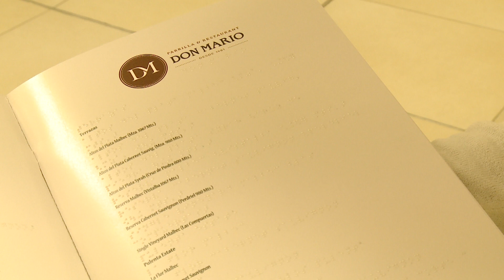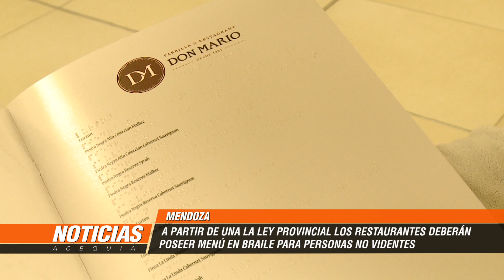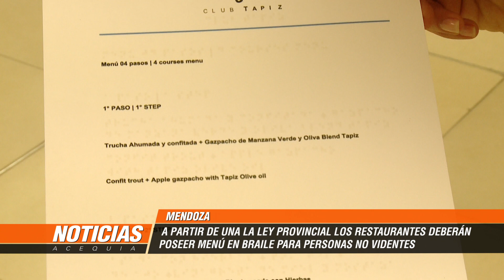Con la ley provincial de Menú Braile más restaurantes incluyen a las personas no videntes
A partir del 14 de agosto entró en vigencia la ley provincial que exige la inclusión de menú braile en las cartas. La Consultora Saile y Villalba impulsó en un primer momento en Mendoza. Dialogamos con sus creadoras sobre cómo comenzaron y cómo actúa el comerciante gastronómico mendocino.